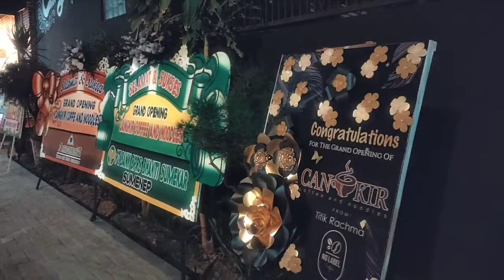CANGKIR COFFEE & NOODLES Grand Opening VLOG 16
Wowww keren banget niee
Ayooo buruan yaaa tongkrongin aja deh sobat/pecinta kopi
Sapa tau neee ada yg narik/nendang loch😀😃😆😁
Apalagi Noodles.a itu loooohhhh,,, humz yummy bgtzzzzz
📍Jl. Siwalan no. 21 Pangarangan - Sumenep